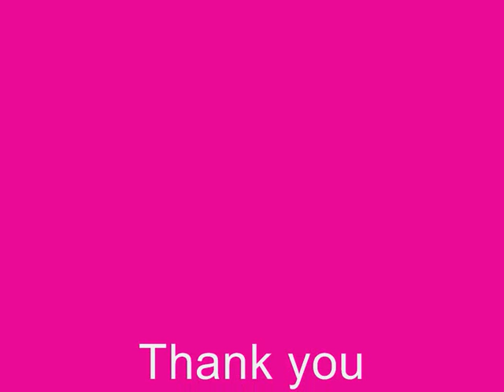T Mobile Sing- Along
On the 30th April T Mobile filmed the second advert of their "life is for sharing" campaign. Thousands of people attended. Instead of dancing, a mass Karaoke session was planned with a surprise appearence from PINK! who was disguised in the middle of the crowd. Were you there?